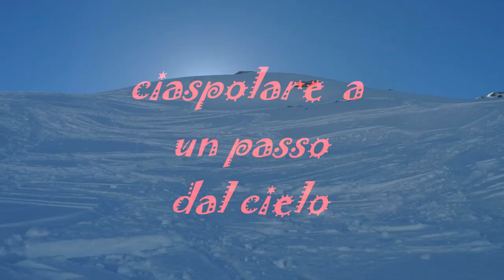ciaspolare a un passo dal cielo